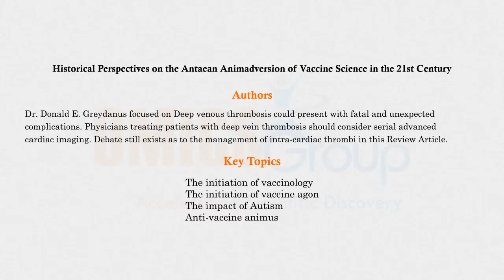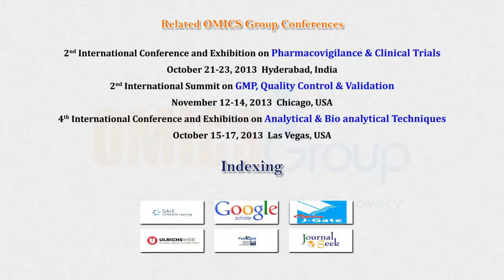OMICS Group publishes Antaean Animad Vaccine Science history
Historic research about the Antaean Animad version of 21st century vaccine science, with the findings reported in open access journal of clinical trials